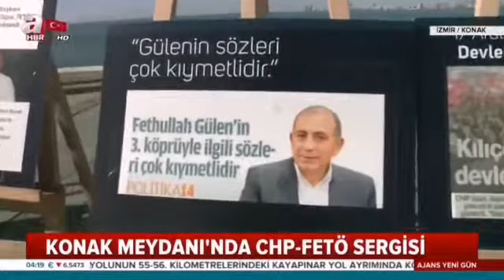İzmir Gençlik Kolları FETÖ-CHP İş Birliği Sergisi